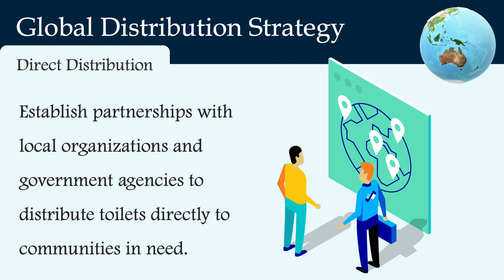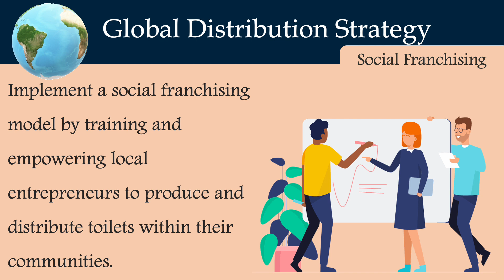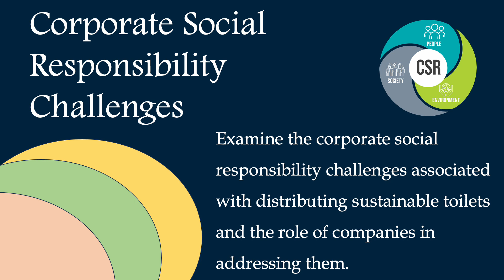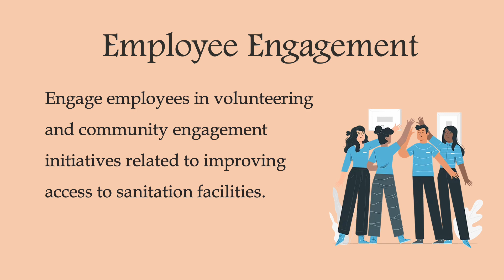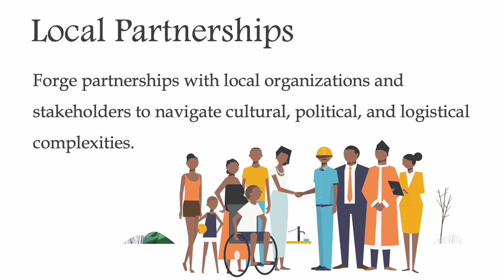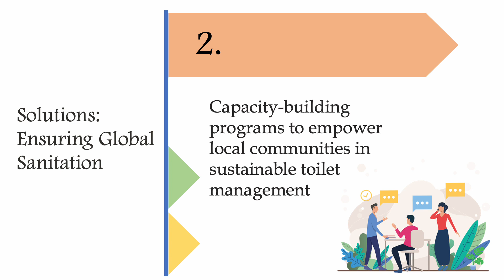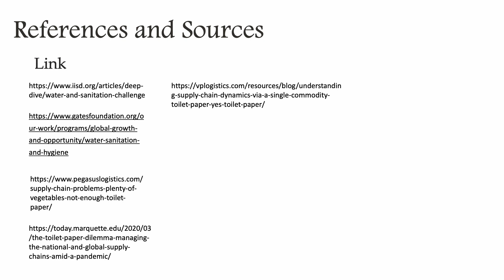Distributing Sustainable Toilets Worldwide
Global Logistic Management

Paul Justin Patarata
Nelie Jane Mondonedo
Abigail Castillo
Francis Jay Cordova

Niagara College